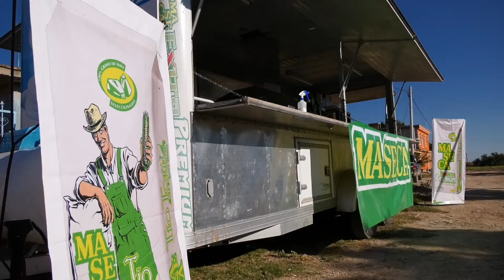Tortimovil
Gobierno del Estado de Durango y DIF Estatal apoyan con tortillerías móviles en comunidades afectadas por el Huracán Willa